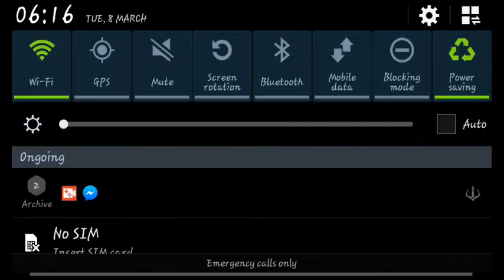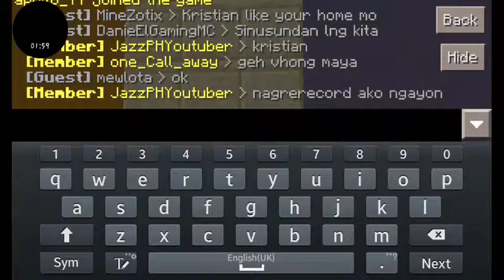MCPE MULTIPLAYER EPISODE 3! (DISTURBING SOUNDS)